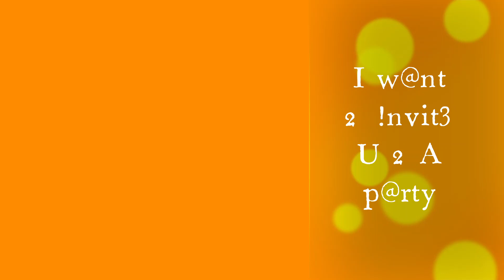I want 2 invite u 2 a party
smil3